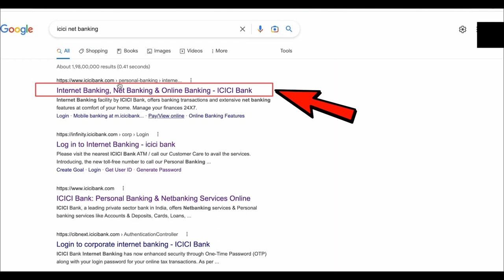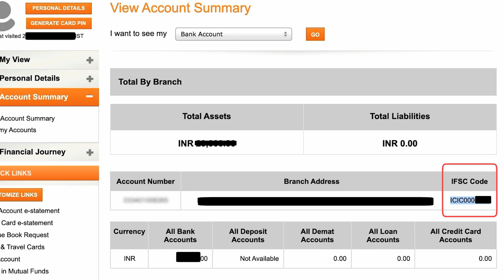ICICI Bank Netbanking se IFSC Code Pata Kare 2023 | IFSC Code kya hai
ICICI Bank ka IFSC Code Kaise Pata Kare 2023 | ICICI Bank IFSC Code | IFSC Code kya hai | ICICI Bank

Gear Used